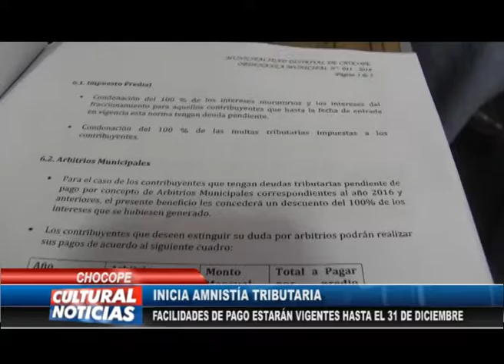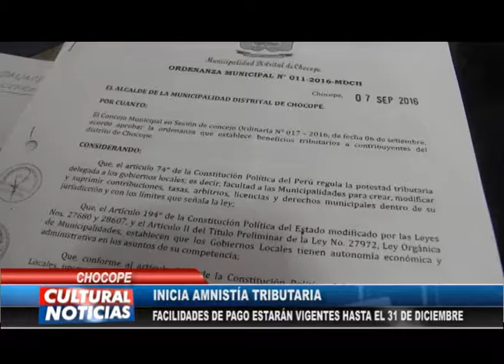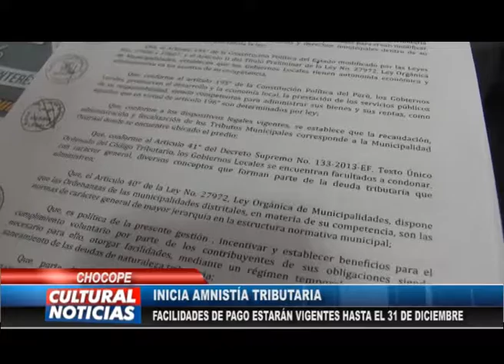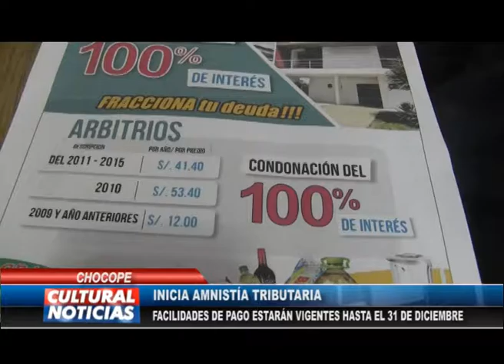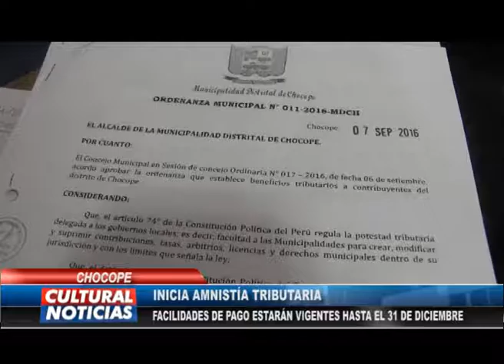CHOCOPE: Inician campaña de Amnistía tributaria